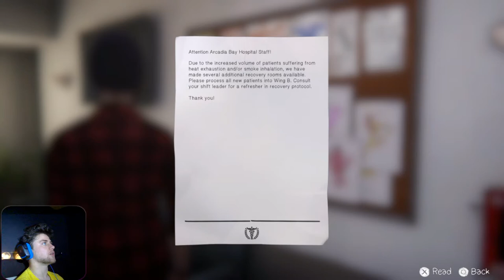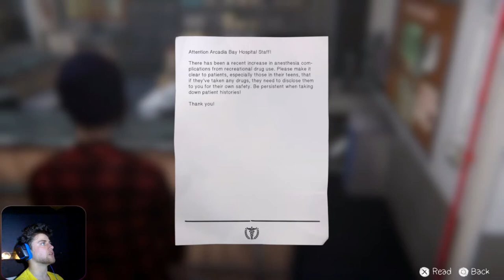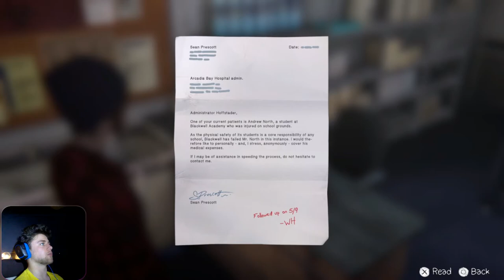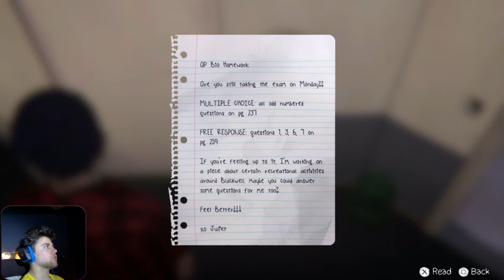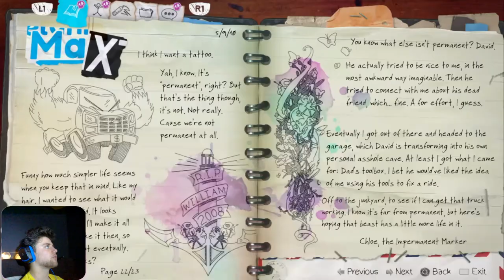Hospital | Life Is Strange: Before The Storm - Episode 3 - #5